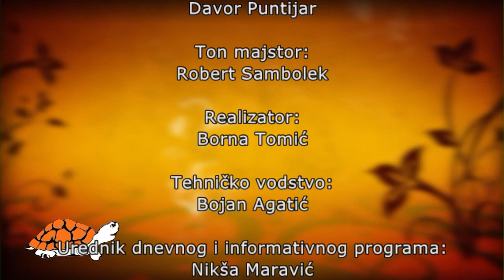ČIZK emisija 18.09.2024. - Tema: Palijativa, gdje smo u RH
Gošća :
Vlasta Vučevac dr predsjednica Palijative u RH

SAŽETAK:
DOBIVA LI PALIJATIVA ZASLUŽENO MJESTO U ZDRAVSTVU I U DRUŠTVU?